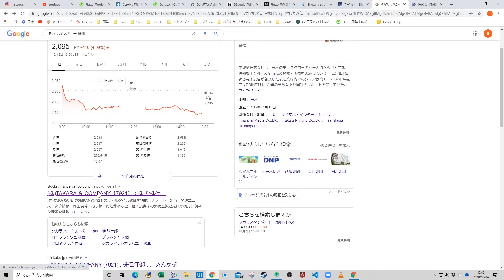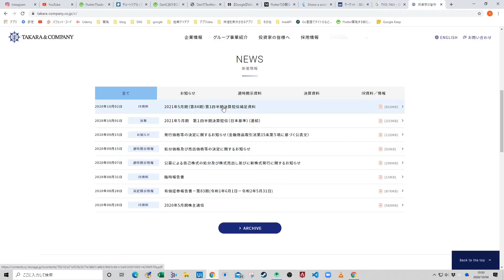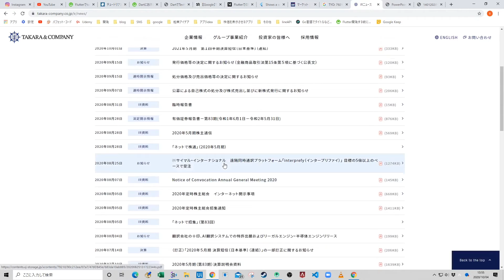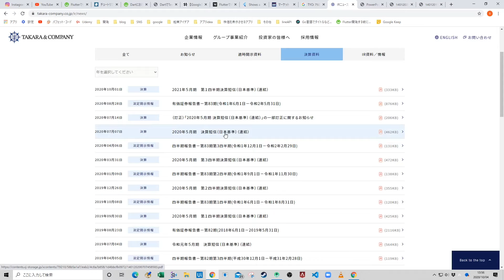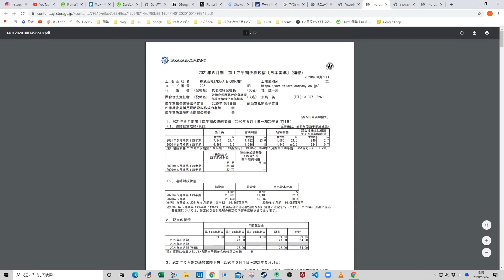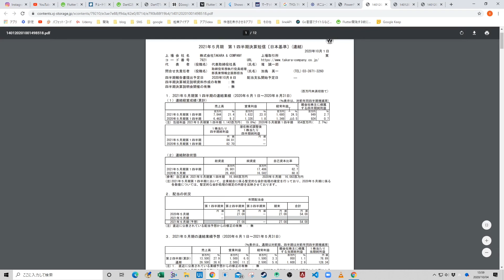タカラカンパニーの決算短信解説